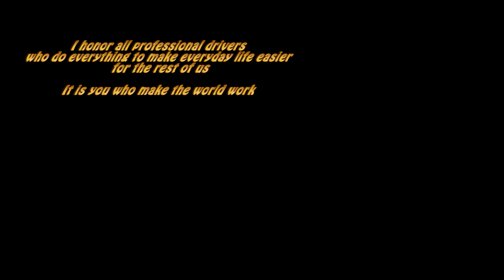Volvo L90H & L70H in Spring time Sweeping / Vårsopning 2023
Two Wheel loaders  in Spring time Sweeping 2023 after all the sand and gravel spreading in the winter.
A Volvo L90H with a Stark RSW-C sweeper  and a  L70H 2,0 with a Holms PH Pick-up Sweeper

Vårsopning 2023 med Volvo L90H och Stark sopvals och en L70H med Holms uptagande sopvals

The Heavy Equipment and Construcion photographers in north Sweden. Maskinfotograferna i Norrbotten. Bm1113 and RilleS88
Construction machines,Trucks and Heavy Equipment in focus since 2008

Front end loader with rotary brooms